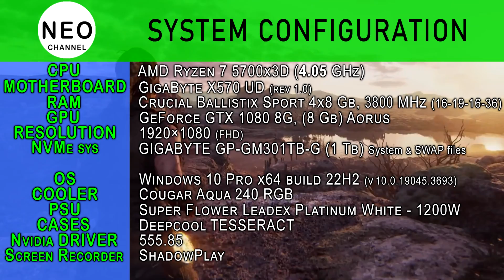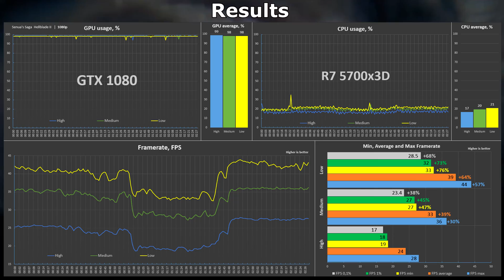Senua's Saga: Hellblade 2 - GTX 1080 - All Settings Benchmark + FSR 3, XeSS | 1080p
Benchmark GPU Nvidia GeForce GTX 1080 in Senua's Saga: Hellblade 2 (2024) [
Low, Medium, High] with Ryzen 7 5700x3D - 1080p
+ Gameplay
TSR 100%, FSR 3.0, XeSS,

Timecode:
00:00 System configuration
00:15 Benchmark GTX 1080 - All Settings
03:00 Benchmark Results
Gameplay | Low - 1080p | Full HD
03:20 - Low TSR - 100% | 1080p
06:00 - Low XeSS - Balanced | 1080p
08:00 - Low FSR 3 - Balanced  | 1080p
Gameplay | High - 1080p | Full HD
10:00 - High TSR - 100% | 1080p
12:00 - High XeSS - Balanced | 1080p
14:00 - High FSR 3 - Balanced  | 1080p

System configuration:
MOTHERBOARD: GigaByte X570 UD (rev 1.0)
RAM: DDR4 Crucial Ballistix Sport (4x8 Gb), 3800 MHz [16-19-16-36 CR1]
GPU: GeForce GTX1080 8 Gb (GDDR-5x) GigaByte AORUS
NVMe sys: GigaByte (GP-GM301TB-G) - 1 Tb (Game, System & SWAP files)
Cooler: Cougar Aqua 240 RGB (rad 120x240 mm)
Power: Super Flower Leadex Platinum White - 1200W
Case: Deepcool Tesseract
Driver: 552.44